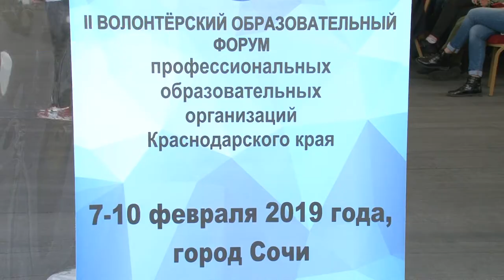400 студентов приняли участие в волонтёрском форуме в Сочи.Новости Сочи Эфкате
Сегодня они высадили деревья в Олимпийском парке, а накануне состоялось торжественное открытие Форума.